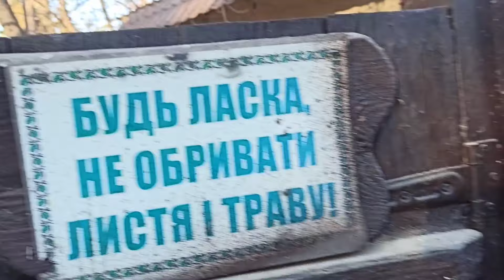Новая Каховка. Парк "Сказочная дубрава" с животными . Набережная 😍🧡